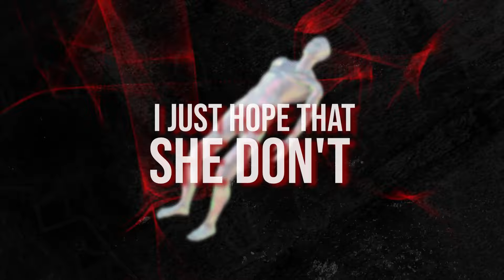Kid Navi - Tara Yummy (Official Lyric Video)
Prod. Sketch